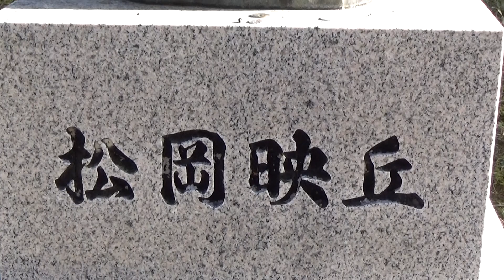30秒の心象風景26926・みちしるべ～学問成就の道～